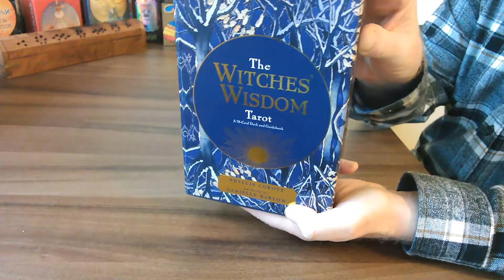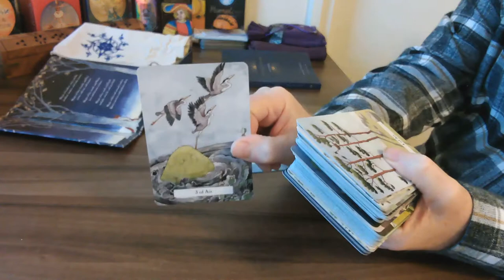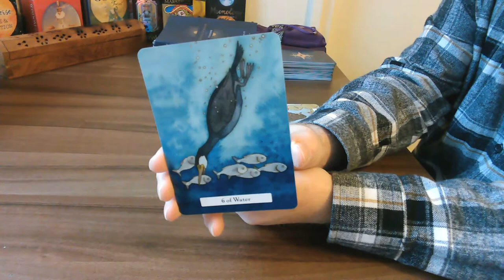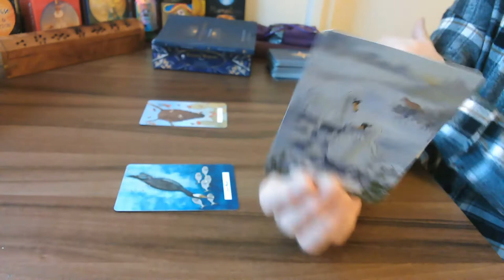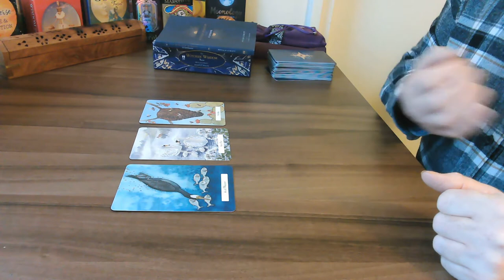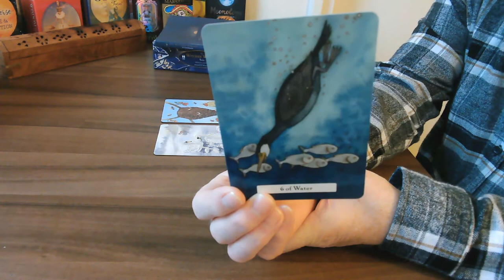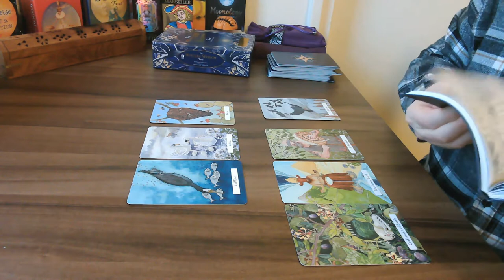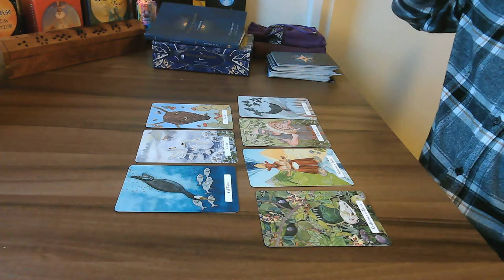Unboxing Of The Witches Wisdom Tarot Plus Halloween Reading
On Tuesday 27th October 2020 this new Tarot Deck was released so it was a real pleasure to do the unboxing of the Witches Wisdom Tarot plus Halloween Reading.  😀💀👻👽

Namaste,
Jerry Sadler

Deck Used:
The Witches Wisdom Tarot by Phyllis Curott & Danielle Barlow

If you would like a Personal Tarot, Numerology or Playing Card Reading, you can order one here:

Looking to start a podcast? Then follow the link below to start with Buzzsprout for free. Pick a paid plan and get a $20 Amazon Gift Card!